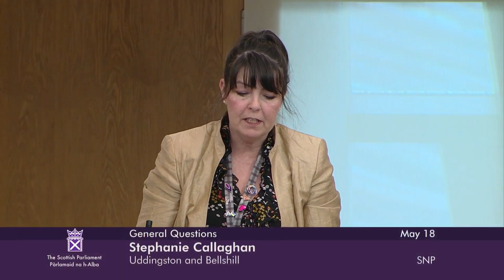General Questions - 18 May 2023